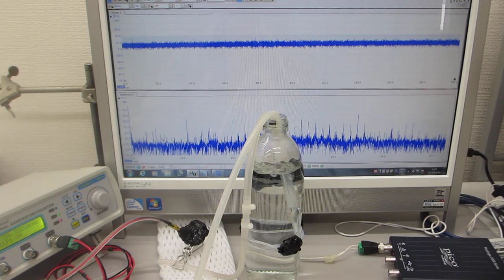超音波の非線形現象をダイナミックに制御する技術（ファインバブルと超音波の相互作用のコントロール）